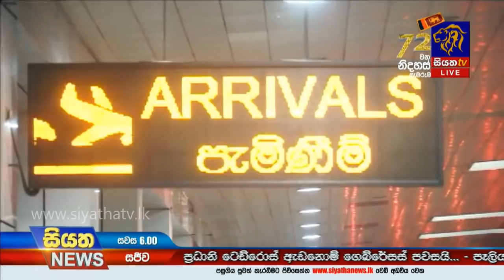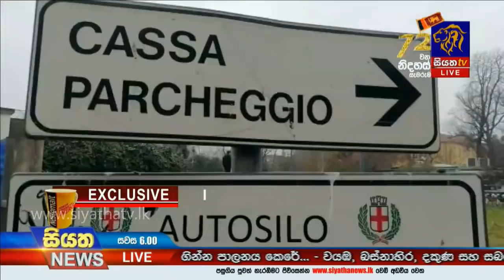Siyatha News | 06.00 PM | 28– 02 – 2020